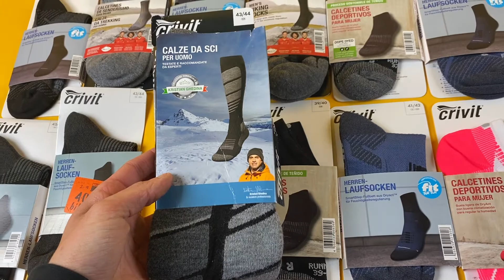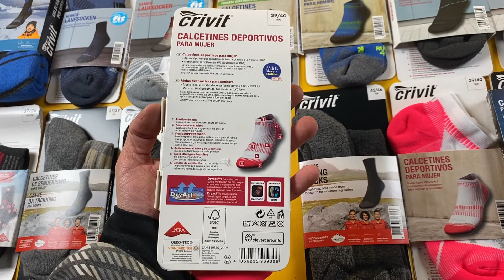Лот N11-25735, Шкарпетки дитячі Crivit, вага 2.3 кг (46 шт) ціна 2300 грн